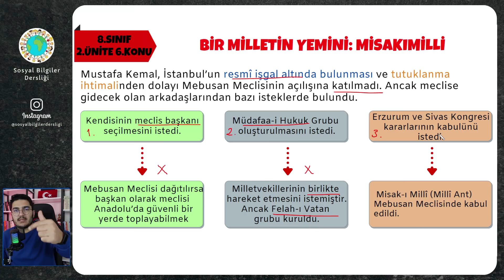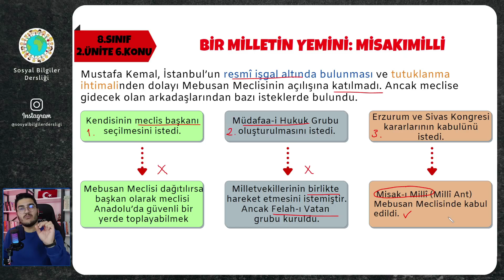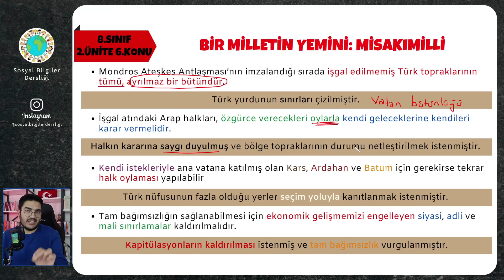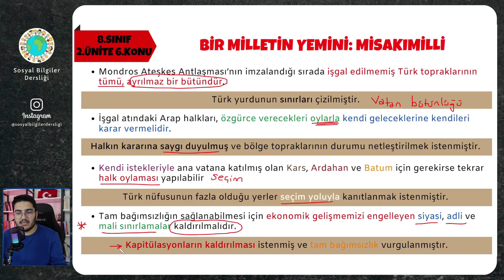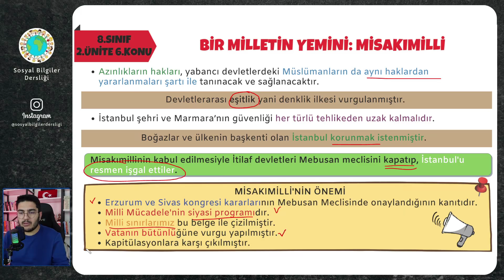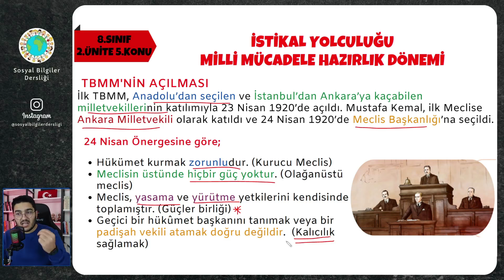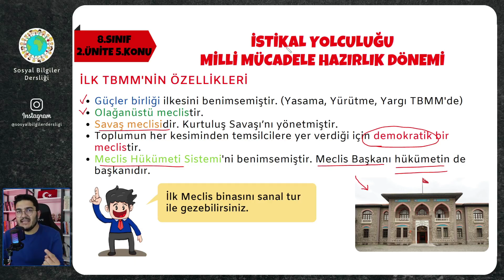8.Sınıf İnkılap Tarihi 2.Ünite Misakımilli ve TBMM'nin Açılması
Herkese merhaba. Ben Buğra Hoca. 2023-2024 eğitim öğretim yılı içinde 8.sınıf İnkılap Tarihi dersi için güncel video konu anlatımlarına devam ediyoruz.